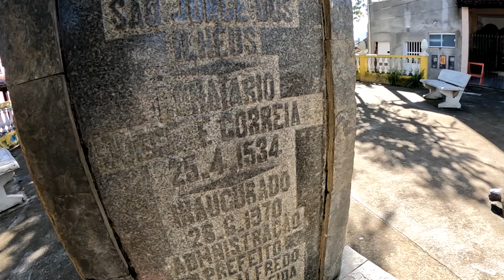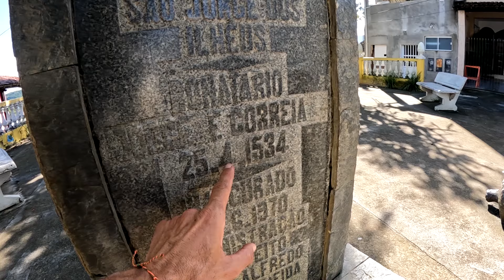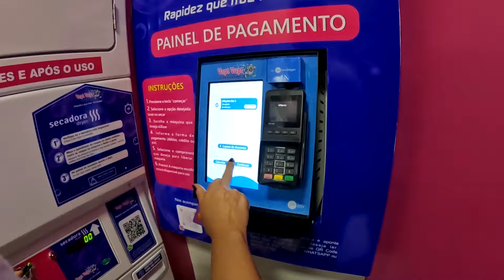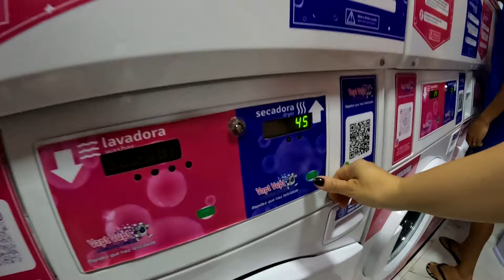Chegamos em ILHÉUS na BAHIA de KOMBI - Dia 10 | T4.Ep064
*Atendendo a pedidos de seguidores, estamos disponibilizando o nosso PIX abaixo para quem quiser apoiar o nosso projeto:

Não se esqueça de deixar o teu comentário, o teu like, se inscrever e ativar as notificações "todas".

Nos vemos no próximo vídeo ou em algum lugar pelo mundo...

Até jàäá 👋 e Tchau, brigadu!